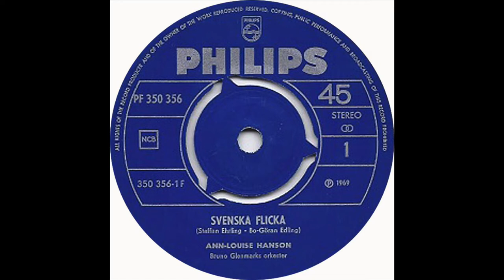Ann Louise Hansson svenska flicka 1969